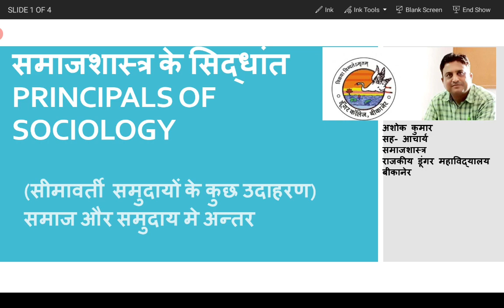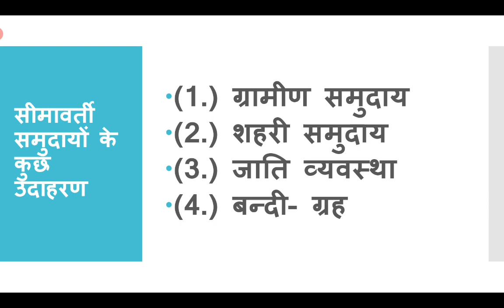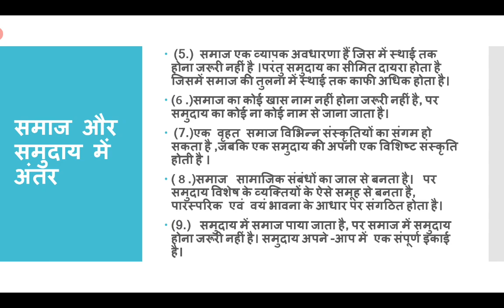SOCIOLOGY II B.A.PART-1.II PAPER-1 II PRINCIPALS OF SOCIOLOGY II BY ASHOK KUMAR.